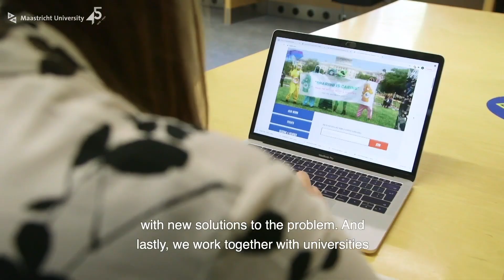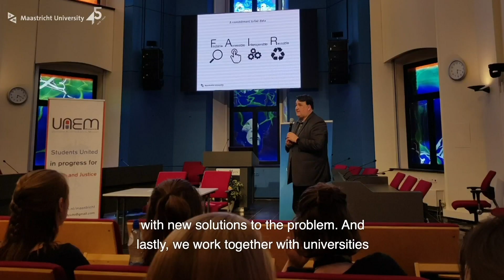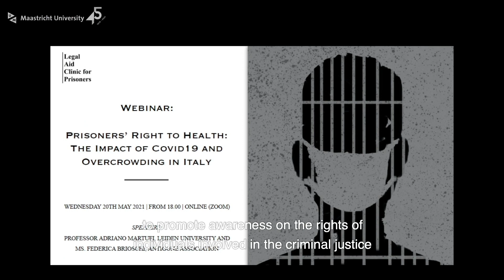7. 2021 Student Award Nominees and Winner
Six projects set up by UM-students, that were nominated for the 2021 Student Award, present themselves. During the Opening of the Academic Year, the winner has been anounced: Vera Karagiannidou won the award. Vera is the founder of the 'Legal Aid Clinic for Prisoners'. The clinic is committed to raising awareness about the rights of those involved in the criminal justice system, offering them legal aid and contributing to Maastricht University law students through practical work.